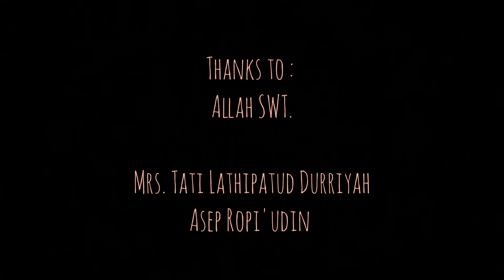Bumi Manusia and I - Deepest of Sadness (Nurhawary).mp4